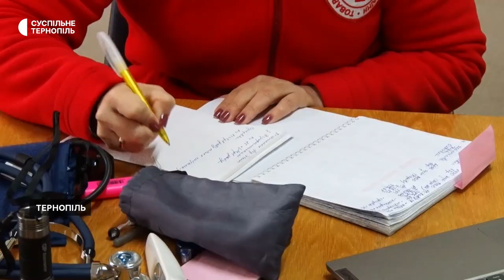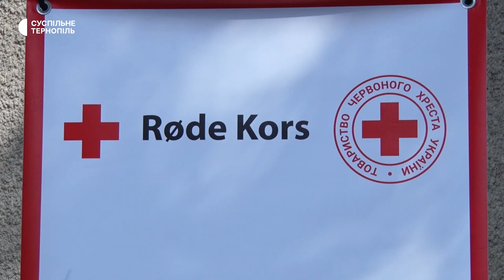Мобільні бригади Тернопільщини допомагають переселенцям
Близько 20 переселенців звернулися по допомогу до фахівців першої мобільної медико-психологічної бригади Червоного Хреста. Загалом в області працюють 7 таких бригад. Про це розповіла сімейна лікарка мобільної бригади Анна Шатня.